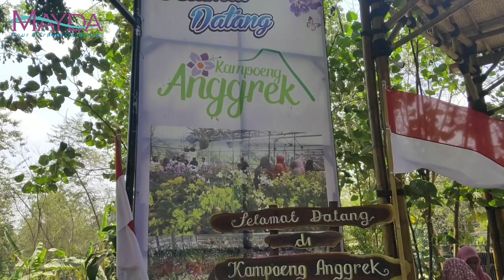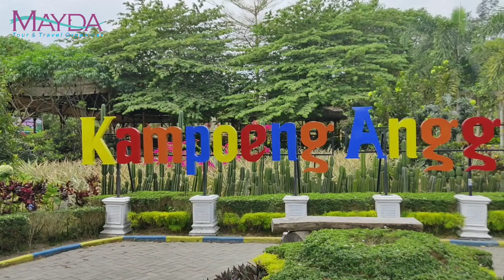OBYEK WISATA KAMPUNG INDIAN & KAMPUNG ANGGREK KEDIRI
MAYDA TOUR || KAMPUNG INDIAN & KAMPUNG ANGGREK KEDIRI

KAMPUNG INDIAN & KAMPUNG ANGGREK || Explore Wisata Kediri

Kediri, 01 September 2019

Info paket wisata & sewa bus pariwisata :
MAYDA TOUR & TRAVEL SIDOARJO